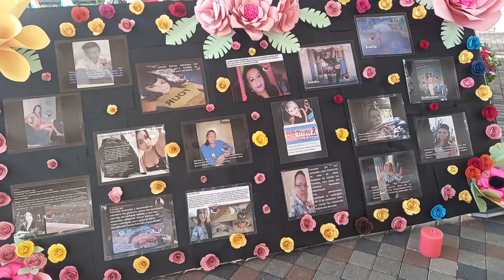Keyla Cáceres, ElGéneroEsPolítica, Capítulo 3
¡Visítenos!